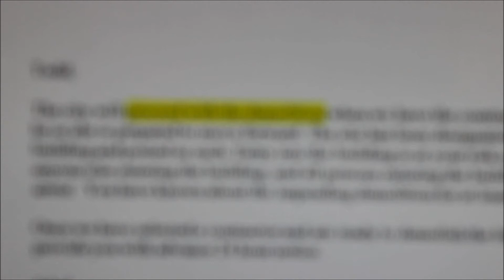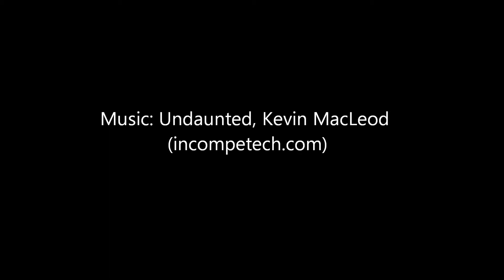MCJ30 TTH I Zachary Kramer I Wolfe Manor Planned to be Demolished I Montage/Trailer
Produced by: Zachary Kramer
Theme or Genre = Non-fiction
Cast:  Random people
Date=11/6/14

A project produced in the Fall 2014 MCJ 30 Tuesday/Thursday "Introduction to Multimedia Production" Class for the Montage/Trailer assigment. Professor Candace Egan

For good and valuable consideration, receipt of which is hereby acknowledged, Owner (Kevin MacLeod) hereby grants to Zach Kramer ("Producer") the right, but not the obligation, to incorporate the music described above ("Property") in any manner Producer sees fit in the production tentatively entitled Goodbye Wolfe Manor ("Program") only and to use and authorize others to use the Property as so incorporated in the Program in the distribution, sale, licensing, marketing, advertising, promotion, merchandising, exhibition and other exploitation of the Program in perpetuity, worldwide in any media currently known or later devised. These rights are non-exclusive. All other rights are reserved by the Owner.

In full consideration of all rights granted herein, Producer agrees to pay to Owner and Owner agrees to accept, a fee of $____ US Dollars payable in full within ten (10) business days of initial airing or sale of the Program containing the Property provided mutual execution of this authorization has occurred.

Owner warrants and represents that Owner has the right to grant all rights granted herein and Producer and or Company's use of the Property as permitted herein will not infringe on the rights of any third party.

Owner waives claim to any compensation from Producer for use of items noted in this document. This release applies to any and all media and related usage in any future forms, and in any location.